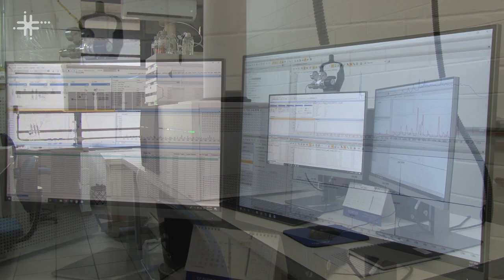Coevolução inseto-planta é tema de pesquisa na UFSCar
Felipe Christoff Wouters, docente do Departamento de Química da Universidade Federal de São Carlos (DQ - UFSCar), fala de sua pesquisa sobre a coevolução inseto-planta entre a lagarta e a soja.